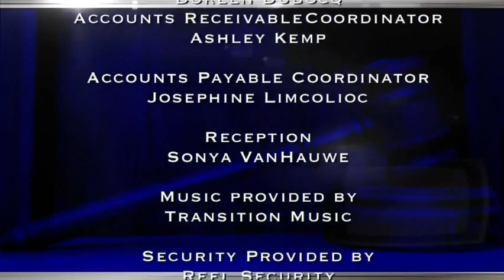The Verdict With Judge HatchettAiring | Senior Life Crisis & Hit Me Here!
Award-winning Judge Glenda Hatchett returns to TV to preside over small-claims court arbitrations.